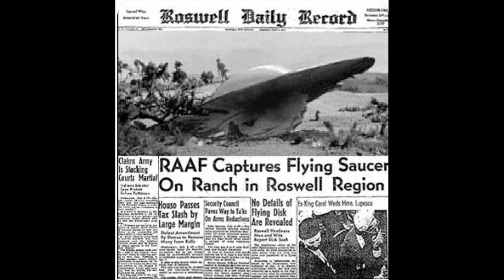NHÀ KHOA HỌC TIẾT LỘ NỘI TÌNH "KHU VỰC 51": 18 NGƯỜI NGOÀI HÀNH TINH HỢP TÁC VỚI MỸ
Một nhà khoa học ở Mỹ từng khẳng định người ngoài hành tinh thực sự tồn tại và chụp ảnh làm bằng chứng…

Boyd Bushman, qua đời vào tháng 8 năm 2014, là một nhà khoa học hàng đầu của Mỹ từng làm việc tại căn cứ bí mật của Khu vực 51. Ông tuyên bố mình có thể chứng minh sự tồn tại của người ngoài hành tinh, đồng thời làm một bộ phim tài liệu về cuộc sống hàng ngày của mình tại Khu vực 51.

Boyd giới thiệu công việc chính của mình là kỹ sư trưởng tại căn cứ của Khu vực 51. Công việc hàng ngày của ông là nghiên cứu các công nghệ mới, chịu trách nhiệm cho một dự án kỹ thuật có tên là chuyến bay phản trọng lực. Nghiên cứu về phản trọng lực được áp dụng trong lĩnh vực bay, thông qua việc nghiên cứu đĩa bay đã rơi xuống Trái Đất để tìm ra khả năng bay với tốc độ ánh sáng.

Đĩa bay đến từ đâu? Theo Boyd, chiếc đĩa bay mà họ nghiên cứu chính là chiếc đĩa bay bị rơi trong sự kiện Roswell năm đó. Bởi vì đang ở trong căn cứ bí mật tham gia nghiên cứu đĩa bay, Boyd từ lâu đã có cơ hội tiếp xúc với người ngoài hành tinh, đồng thời cho biết, cùng người ngoài hành tinh giao tiếp là thông qua thần giao cách cảm. Ông còn chụp lại ảnh người ngoài hành tinh để chứng minh mình không nói dối.

Vì căn bệnh nan y, Boyd đã mạnh dạn tiết lộ nội tình của Khu vực 51, vì ông sợ rằng khi ông chết thì sự thật sẽ bị chôn vùi hoàn toàn. Boyd mô tả những người ngoài hành tinh cao khoảng 4 phẩy 5 hoặc 5 feet, với các ngón tay dài và bàn chân có màng. Họ đã du hành từ các hành tinh xa lạ đến Trái Đất trong UFO trong khoảng thời gian 45 năm. 18 người ngoài hành tinh đã hợp tác với chính quyền Hoa Kỳ.

Căn cứ không quân ở Nam Nevada có quan hệ với người ngoài hành tinh.

Boyd nói rằng đồng nghiệp của ông, người cũng tham gia vào cùng một dự án, đã mất tích một cách khó hiểu vài ngày trước khi nghỉ việc. Vì đã làm việc với người ngoài hành tinh trong thời gian dài nên ông hiểu rõ hơn về các nền văn minh ngoài hành tinh, chỉ ra rằng công nghệ của người ngoài hành tinh cao hơn con người rất nhiều, tuổi thọ của họ cũng dài hơn con người. Khi họ đi thuyền trong không gian vũ trụ, tốc độ nhanh hơn tốc độ ánh sáng.

Trên phương diện thực tế, mặc dù công nghệ của con người đã trải qua nhiều bước nhảy vọt, nhưng sự hiểu biết về vũ trụ bao la vẫn chỉ là dừng lại tại mặt ngoài.